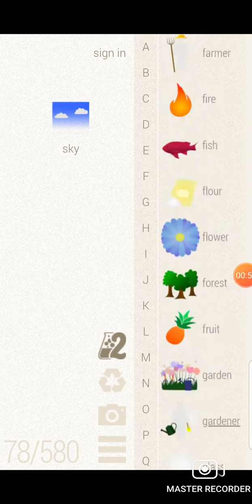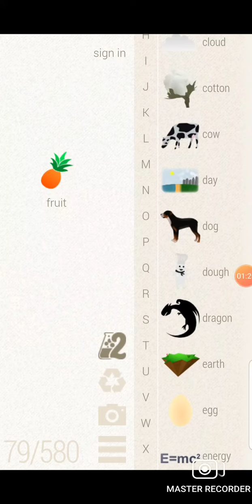sorry for talking quietly